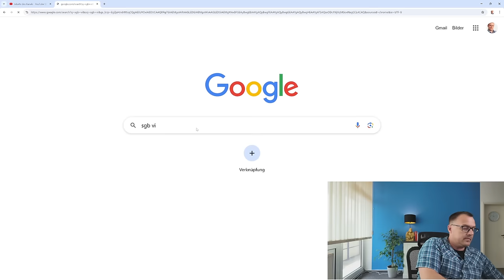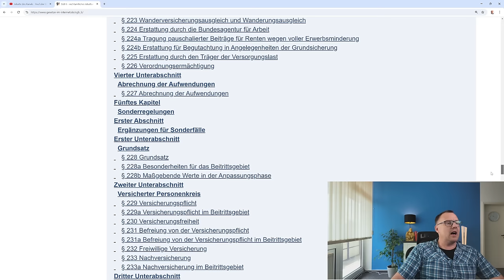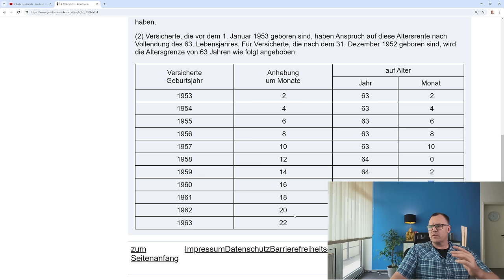Rente mit 63 und 45 Jahre Wartezeit: diesen Fehler sollten Sie unbedingt vermeiden!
Ich möchte so früh wie möglich in Rente gehen, wenn es geht ohne Abschläge. Das ist der Wunsch vieler Arbeitnehmerinnen und Arbeitnehmer, die fleißig gearbeitet haben und den Ruhestand herbei sehnen. Die Vorstellungen über den Rentenstand sind sehr unterschiedlich. Oft ist es so, dass Menschen denken, dass sie mit Vollendung des 63. Lebensjahres nach harten 45 Jahren Arbeit abschlagsfrei in Rente gehen können. Ein Irrtum mit fatalen Folgen. Eine Fehlvorstellung die viel Geld kosten kann. Wer eine Altersrente mit 63 nach 45 Jahren Wartezeit beantragt, muss sich auf einen Abschlag- deftigen Abschlag in der Rente einstellen. Eine abschlagsfreie Altersrente mit Vollendung des 63. Lebensjahres ist nach aktueller Rechtslage in Deutschland nicht mehr möglich. Was Sie wissen müssen und welchen Fehler Sie leicht vermeiden können, hier in diesem Video  zum informieren!